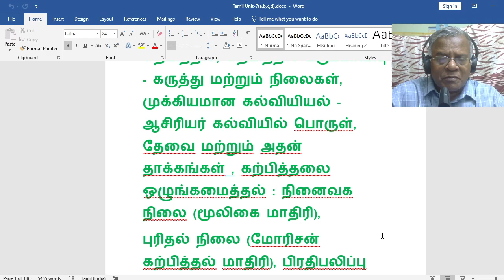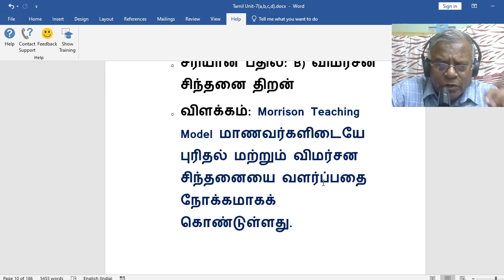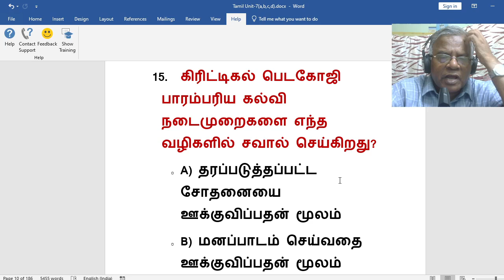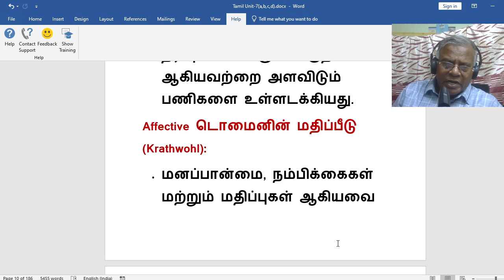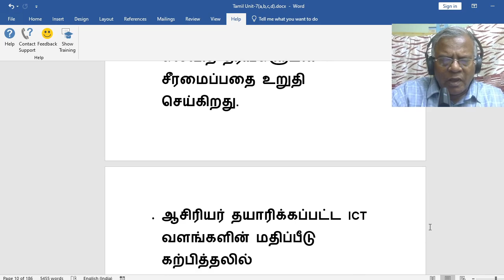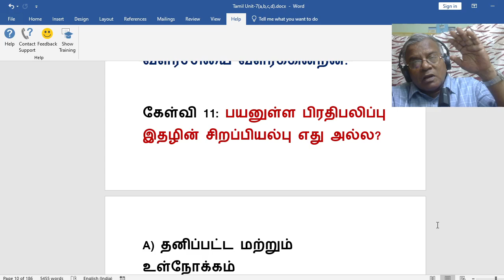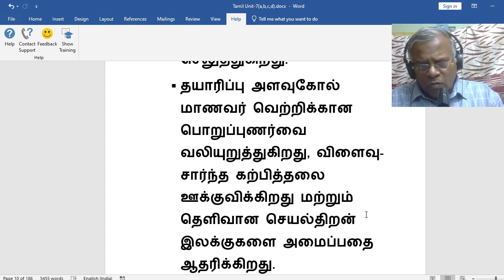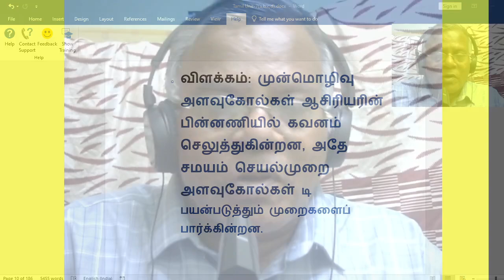பிரிவு 7 - கற்பித்தல், பெரியவர்களுக்கு கற்பிக்கும் கோட்பாடு மற்றும் மதிப்பீடு /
HELLO FRIENDS
My You tube Channel name :   @jesueasy   and   @jesunetafc3813NET525